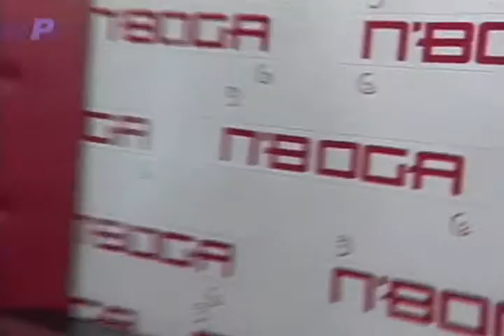Salud a través de una alimentación adecuada